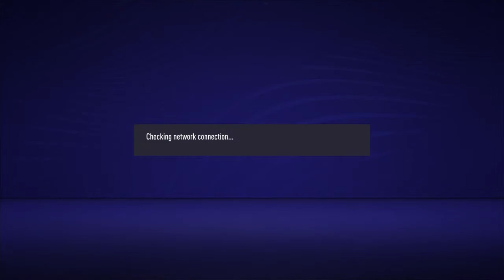Tunisian Super League-Journee 1 & 2